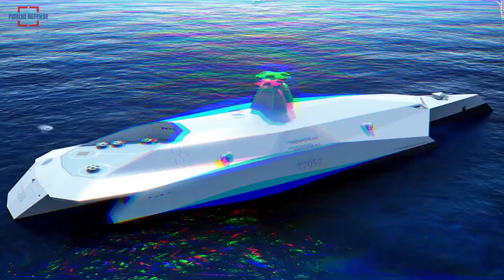Russia United Aircraft Corporation Announces Merger with Sukhoi and MiG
Russia’s United Aircraft Corporation announced today that it had merged with the Sukhoi aircraft manufacturer and the MiG aerospace firm.